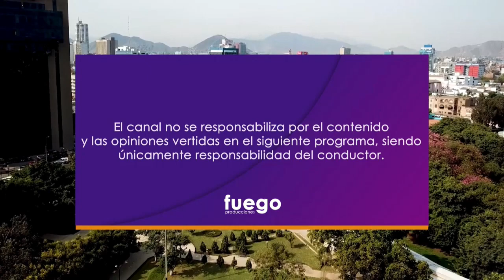HORA LIBRE / 25 DE FEBRERO